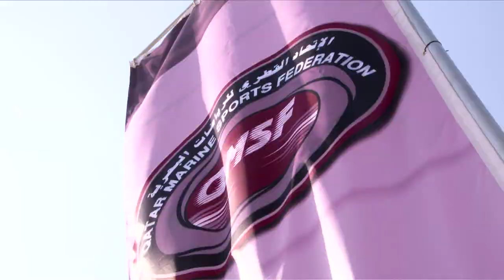2014 Oryx Cup Gala Dinner Video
Courtesy of Peter Butler. An excellent video done on a very short production schedule.